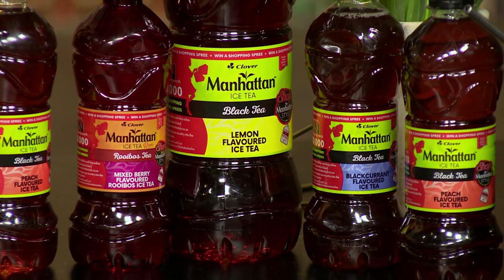Shop Manhattan style with Sarah Langa | Afternoon Express | 18 April 2019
We sit down with Sarah Langa to talk about her thriving career as an influencer and her involvement in the Shop Manhattan style campaign.